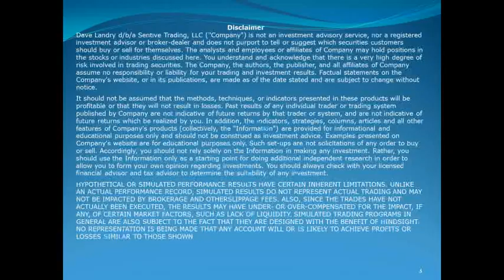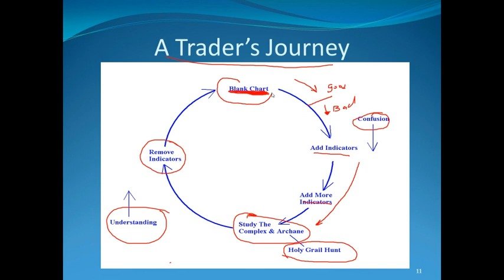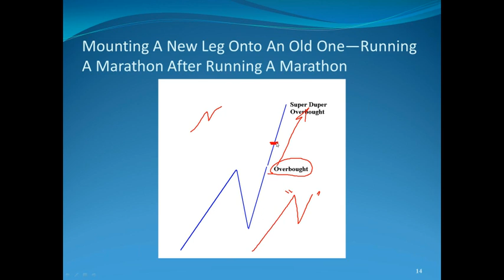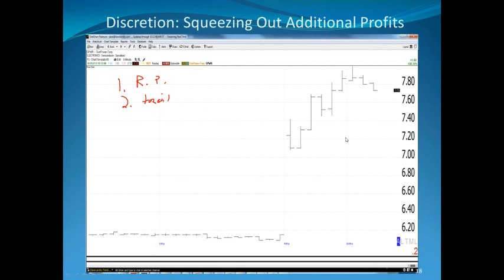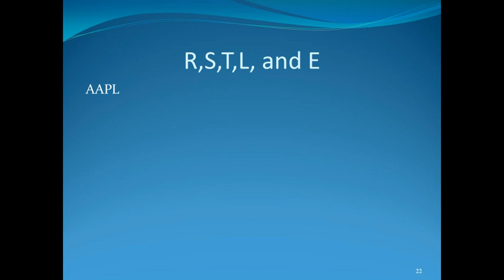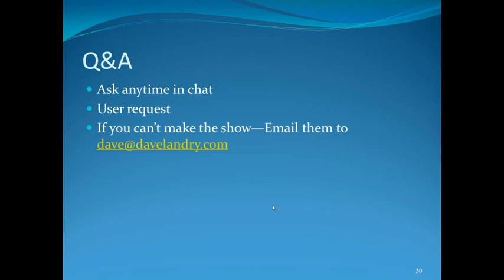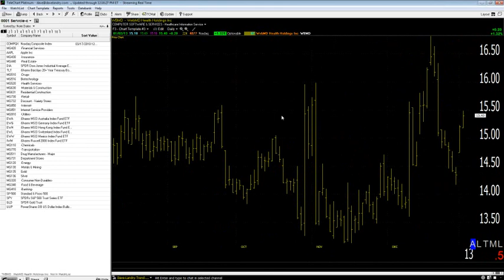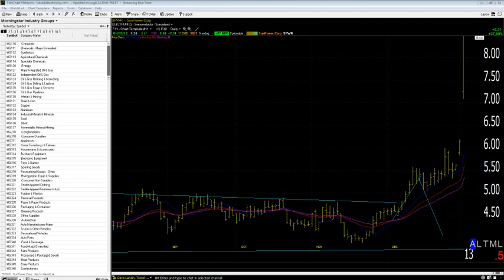Dave Landry's The Week In Charts (classic) 01/03/13: News, Big Winners, Squeezing Out Profits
In this episode, I discussed factoring news into your trades (or not!), riding out big winners, and squeezing additional profits out of trades. And, last but certainly not least,  I then answered your questions and analyzed your stock picks.